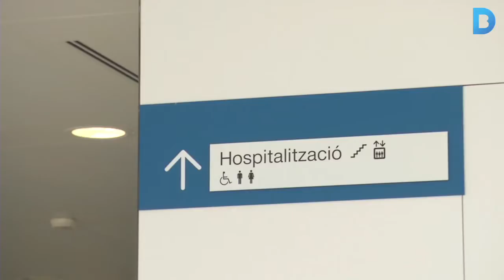30 anys, 500 trasplantaments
El 9 de maig de 1984 l'equip del doctor Josep Maria Caralps va assistir el primer trasplantament de cor que es feia a l'estat espanyol. Va tenir lloc a l'Hospital de la Santa Creu i Sant Pau i un dels cirurgians que hi van participar aleshores és l'actual director del servei de cirurgia, el doctor Josep Maria Padró. Aquest passat més d'agost s'hi va fer el trasplantament número 500. Més informació